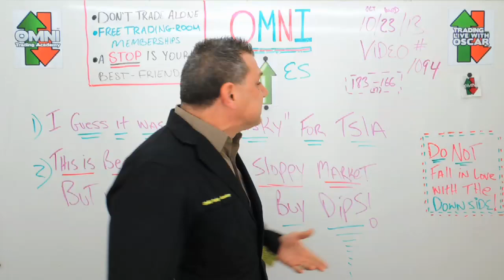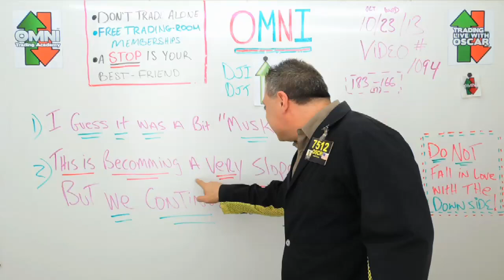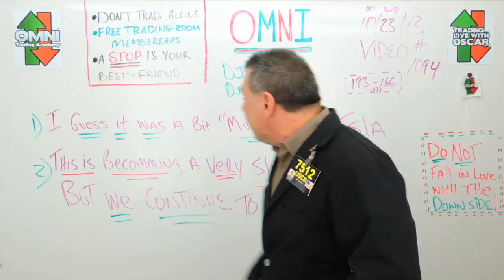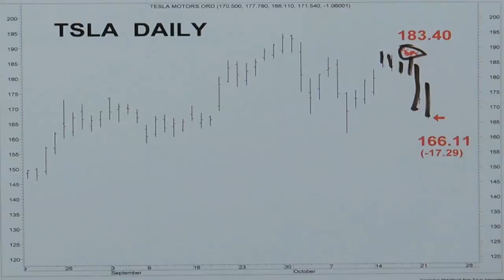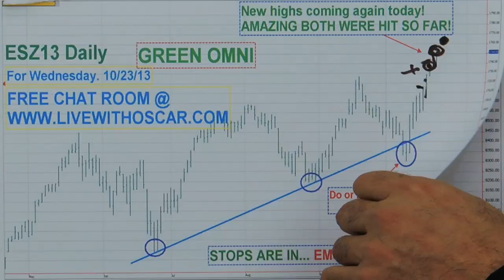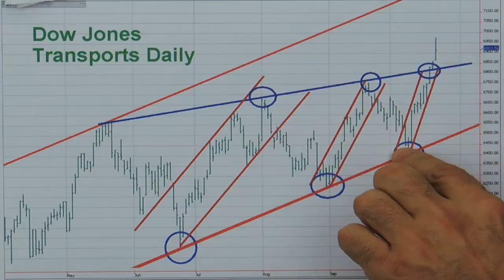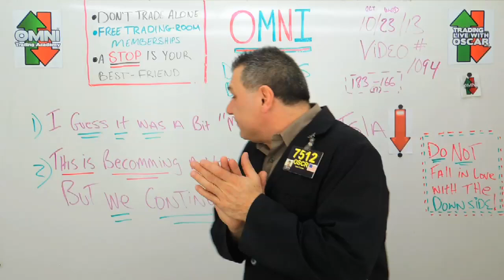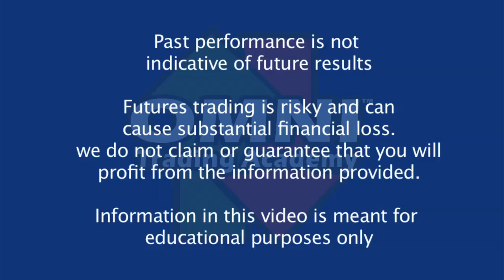#1094 10/23/2013 Oscar Carboni Reviews Tesla (TSLA)